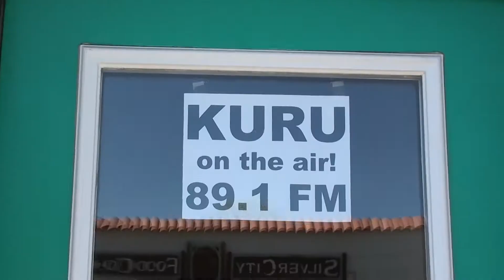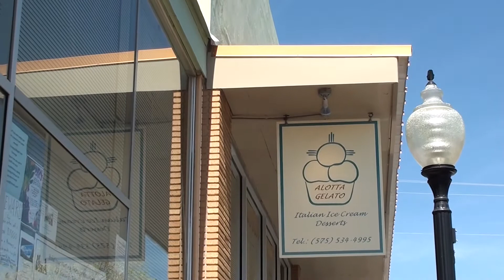Bullard St Tour2